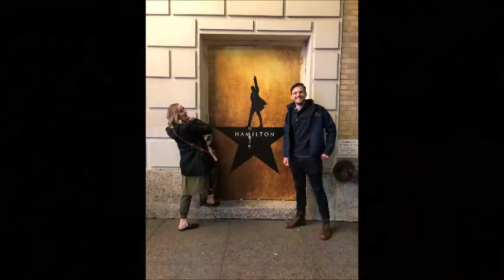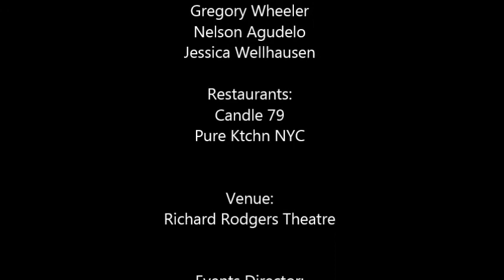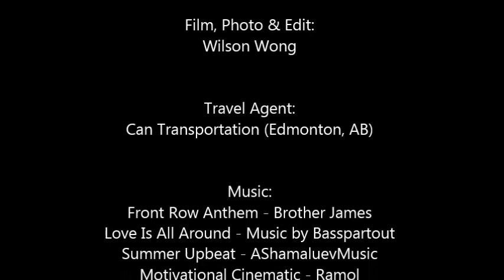Nicole Stringer's Front Row Experience: Hamilton Live on Broadway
This is Nicole

Wife to Ben Stringer

At the age of two Nicole was diagnosed with invisible illness called Cystic Fibrosis. There is no cure for this disease. She has developed Cystic fibrosis related diabetes, asthma and has had over 20 sinus surgeries.

Waking up to do lung therapy or taking hundreds of pills a day is not an exaggeration for someone living with CF. This is her normal.

Growing up Nicole felt like any normal kid.She played many sports from track & field, softball and volleyball.

Nicole was hospitalized at the age of 9 years old which was rare due to the fact most CF children are hospitalized earlier. She is strong and resilient even as a kid.

Up until highschool her CF started to take a toll on her body and she permanently excused from school because she had developed a superbug called atypical mycobacterium avium complex (MAC).

Nicole is current has low functioning lungs and she is on the waitlist for a lung transplant.

The last two years of Nicole has been difficult due to the fact she is in the hospital a lot more and her lung function is low. She is also at the last stage for a lot of her antibiotics and  her right lung is currently low functioning

Even with the day to day chaos, her husband Ben has been there to support Nicole since the inception of their relationship

“Nicole is the strongest person I know and in an alternative world she would be a superhero.” says Ben

New York has always been a dream for Nicole. It is a special place for her

Nicole has always dreamed of going to  New York to see a true Broadway show. In Kelowna where she resides is only a small community and not New York City.

She has seen countless shows and loves anything live. She has always dreamed about being an actress.

Nicole and her Husband got to stay in the heart of Time Square at the Hotel The Row NYC

They visited Time Square during the evening and took countless photos

Nicole got a chance to wave down her first cab in NYC

They explored the iconic Central park and visited the Boathouse which is a must visit for any movie fanatic.

After visiting Central Park, dinner was at the fantastic Candle 79

After dinner, everyone got a chance to go back to the hotel, rest up and we were off to the Richard Rodgers Theatre. Which was conveniently located down the street from the hotel.

Hamilton is one of the greatest shows on earth and Nicole got to sit so close that she may or may not have been spat on by an actor or four.

The events director may or may not have shed a tear or two as well.

The show was incredible and it was a fast paced, high octane and was beyond expectations for everyone.